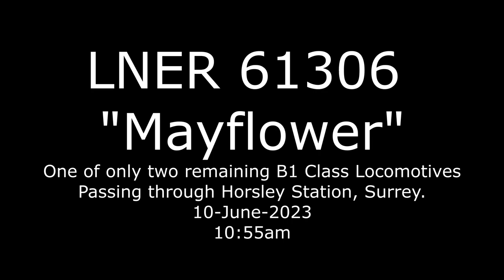2023 06 10 Mayflower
Mayflower LNER locomotive passing through Horsley Station
10:55am, 10th June 2023